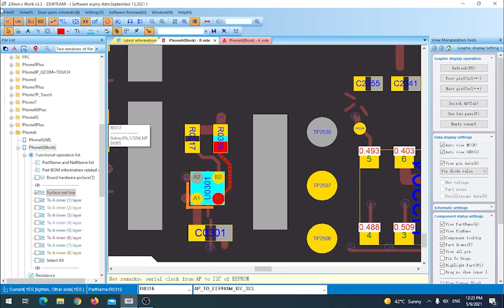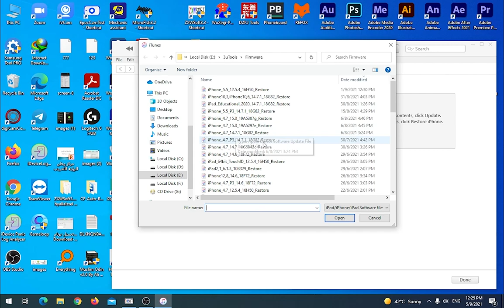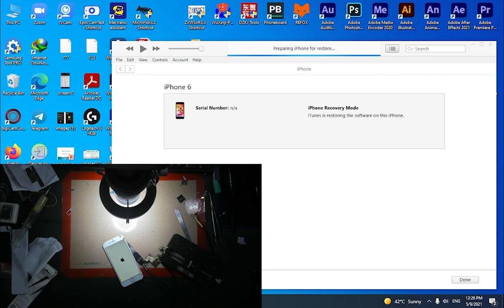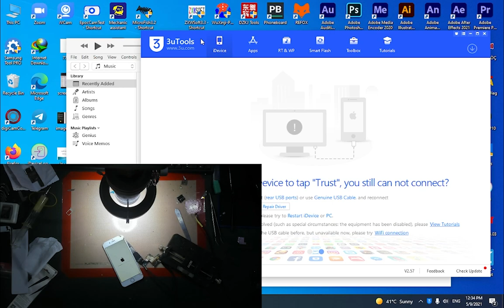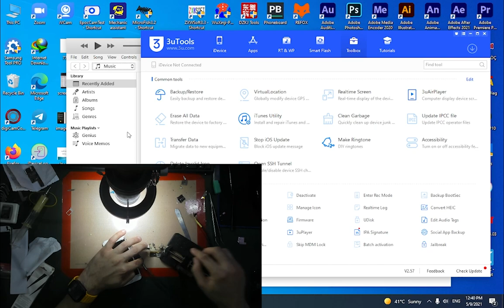خطا 9 ايفون 6 Error 9 iPhone 6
كل الشكر للعميد احمد عبدالوهاب